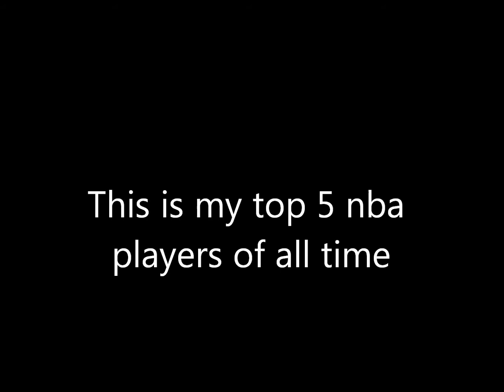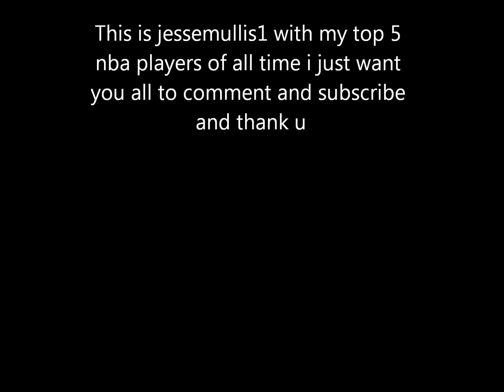the top 5 nba players of all time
these r my top 5 nba players of all time